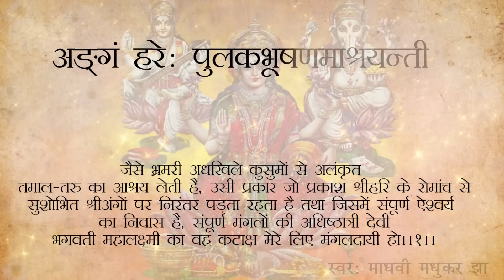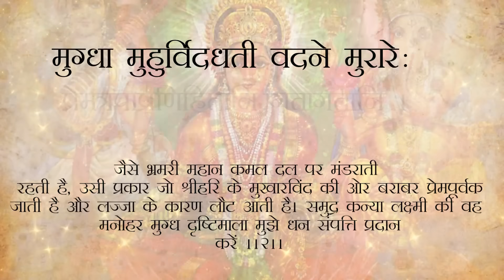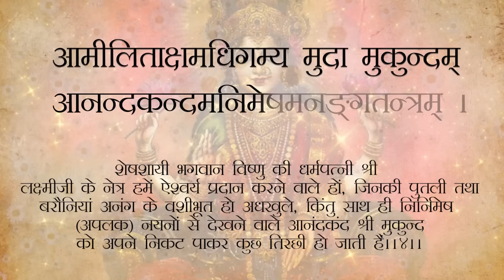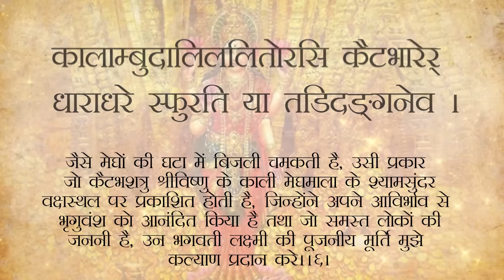Kanakadhara Stotram | कनकधारा स्तोत्रम् | Lakshmi Stotram | Madhvi Madhukar Jha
॥ kanakadhārā stōtram ॥

aṅgaṁ harēḥ pulakabhūṣaṇamāśrayantī
bhr̥ṅgāṅganēva mukulābharaṇaṁ tamālam |
aṅgīkr̥tākhilavibhūtirapāṅgalīlā
māṅgalyadāstu mama maṅgaladēvatāyāḥ || 1 ||

mugdhā muhurvidadhatī vadanē murārēḥ
prēmatrapāpraṇihitāni gatāgatāni |
mālā dr̥śōrmadhukarīva mahōtpalē yā
sā mē śriyaṁ diśatu sāgarasambhavāyāḥ || 2 ||

āmīlitākṣamadhigamya mudā mukundam-
ānandakandamanimēṣamanaṅgatantram |
ākēkarasthitakanīnikapakṣmanētraṁ
bhūtyai bhavēnmama bhujaṅgaśayāṅganāyāḥ || 3 ||

bāhvantarē madhujitaḥ śritakaustubhē yā
hārāvalīva harinīlamayī vibhāti |
kāmapradā bhagavatō:’pi kaṭākṣamālā
kalyāṇamāvahatu mē kamalālayāyāḥ || 4 ||

kālāmbudālilalitōrasi kaiṭabhārēḥ
dhārādharē sphurati yā taṭidaṅganēva |
mātussamastajagatāṁ mahanīyamūrtiḥ
bhadrāṇi mē diśatu bhārgavanandanāyāḥ || 5 ||

prāptaṁ padaṁ prathamataḥ khalu yatprabhāvāt
māṅgalyabhāji madhumāthini manmathēna |
mayyāpatēttadiha mantharamīkṣaṇārdhaṁ
mandālasaṁ ca makarālayakanyakāyāḥ || 6 ||

viśvāmarēndrapadavibhramadānadakṣaṁ
ānandahēturadhikaṁ muravidviṣō:’pi |
īṣanniṣīdatu mayi kṣaṇamīkṣaṇārthaṁ
indīvarōdarasahōdaramindirāyāḥ || 7 ||

iṣṭā viśiṣṭamatayō:’pi yayā dayārdra
dr̥ṣṭyā triviṣṭapapadaṁ sulabhaṁ labhantē |
dr̥ṣṭiḥ prahr̥ṣṭa kamalōdaradīptiriṣṭāṁ
puṣṭiṁ kr̥ṣīṣṭa mama puṣkaraviṣṭarāyāḥ || 8 ||

dadyāddayānupavanō draviṇāmbudhārā-
masminna kiñcana vihaṅgaśiśau viṣaṇṇē |
duṣkarmagharmamapanīya cirāya dūraṁ
nārāyaṇapraṇayinīnayanāmbuvāhaḥ || 9 ||

gīrdēvatēti garuḍadhvajasundarīti
śākambharīti śaśiśēkharavallabhēti |
sr̥ṣṭisthitipralayakēliṣu saṁsthitāyai
tasyai namastribhuvanaikagurōstaruṇyai || 10 ||

śrutyai namō:’stu śubhakarmaphalaprasūtyai
ratyai namō:’stu ramaṇīyaguṇārṇavāyai |
śaktyai namō:’stu śatapatranikētanāyai
puṣṭyai namō:’stu puruṣōttamavallabhāyai || 11 ||

namō:’stu nālīkanibhānanāyai
namō:’stu dugdhōdadhijanmabhūmyai |
namō:’stu sōmāmr̥tasōdarāyai
namō:’stu nārāyaṇavallabhāyai || 12 ||

namō:’stu hēmāmbujapīṭhikāyai
namō:’stu bhūmaṇḍalanāyikāyai |
namō:’stu dēvādidayāparāyai
namō:’stu śārṅgāyudhavallabhāyai || 13 ||

namō:’stu dēvyai bhr̥gunandanāyai
namō:’stu viṣṇōrurasisthitāyai |
namō:’stu lakṣmyai kamalālayāyai
namō:’stu dāmōdaravallabhāyai || 14 ||

namō:’stu kāntyai kamalēkṣaṇāyai
namō:’stu bhūtyai bhuvanaprasūtyai |
namō:’stu dēvādibhirarcitāyai
namō:’stu nandātmajavallabhāyai || 15 ||

sampatkarāṇi sakalēndriyanandanāni
sāmrājyadānavibhavāni sarōruhākṣi |
tvadvandanāni duritōddharaṇōdyatāni
māmēva mātaraniśaṁ kalayantu nānyē || 16 ||

yatkaṭākṣasamupāsanāvidhiḥ
sēvakasya sakalārthasampadaḥ |
santanōti vacanāṅgamānasaiḥ
tvāṁ murārihr̥dayēśvarīṁ bhajē || 17 ||

sarasijanilayē sarōjahastē
dhavalatamāṁśukagandhamālyaśōbhē |
bhagavati harivallabhē manōjñē
tribhuvanabhūtikari prasīda mahyam || 18 ||

digghastibhiḥ kanakakumbhamukhāvasr̥ṣṭa
svarvāhinī vimalacārujalaplutāṅgīm |
prātarnamāmi jagatāṁ jananīmaśēṣa
lōkādhināthagr̥hiṇīmamr̥tābdhiputrīm || 19 ||

kamalē kamalākṣavallabhē tvaṁ
karuṇāpūrataraṅgitairapāṅgaiḥ |
avalōkaya māmakiñcanānāṁ
prathamaṁ pātramakr̥trimaṁ dayāyāḥ || 20 ||

Credits:
Song : Kanakadhara Stotram
Singer :  Madhvi madhukar Jha
Music Label :  SubhNir Productions
Music Director: Nikhil Bisht, Rajkumar